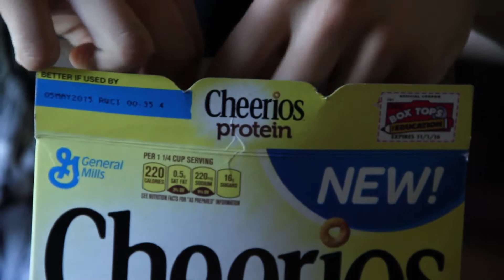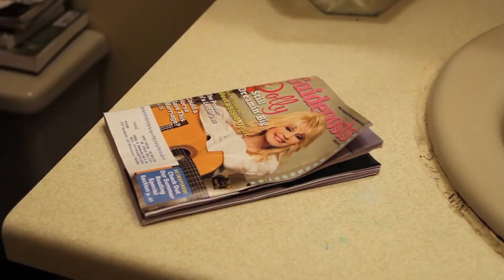I'd Like to Buy a Vowel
A young man goes on a wacky journey of self discovery where he will learn of the meaning of life, love, and vomiting small pieces of wood.